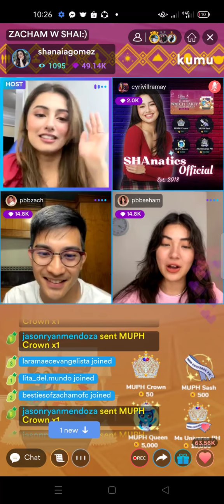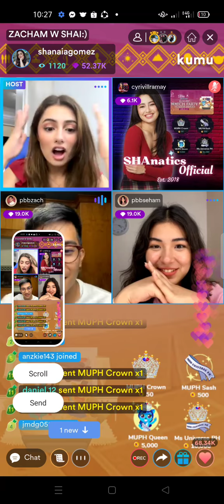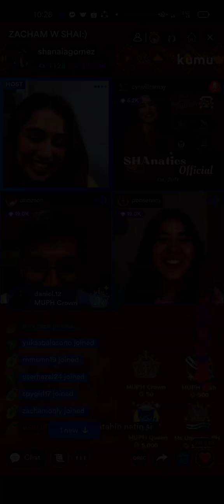Shanaia Gomez💚happy sa pag akyat ni Kuya mo Albie